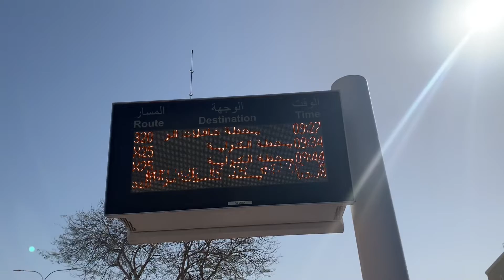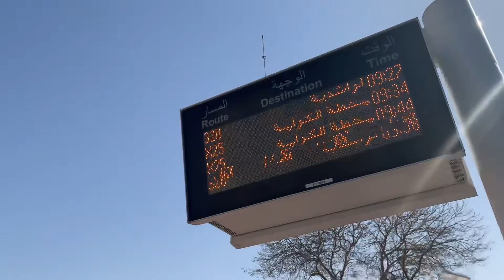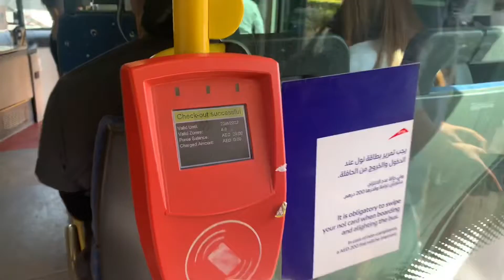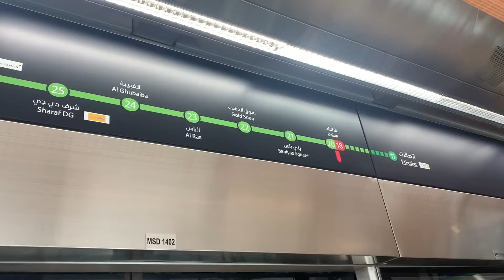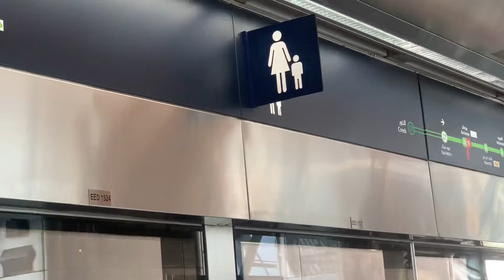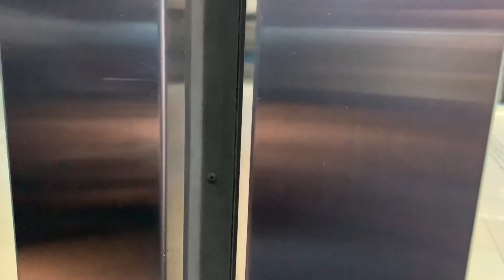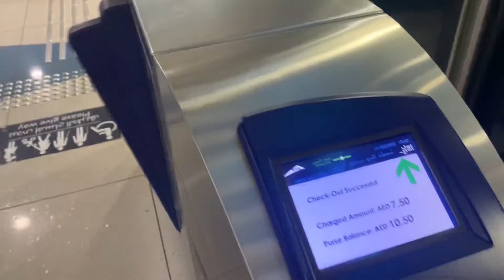দুবায়ের পরিকল্পিত পরিবহন ব্যবস্থা II Dubai Transportation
Dubai planned transport and metro management.